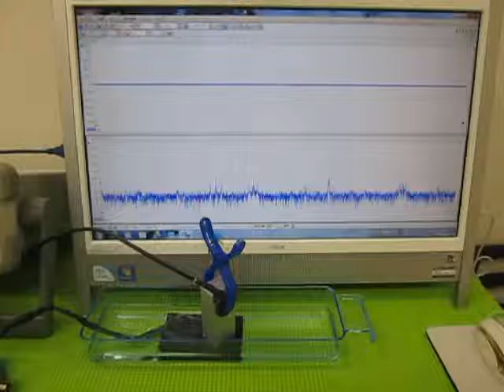充電式超音波洗浄器（５０ｋＨｚ） （超音波システム研究所 ultrasonic-labo）